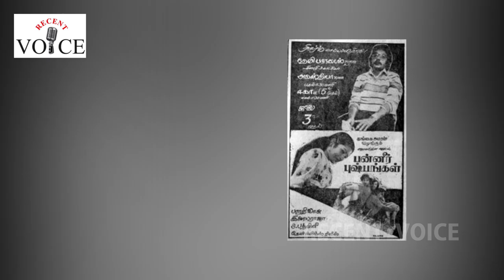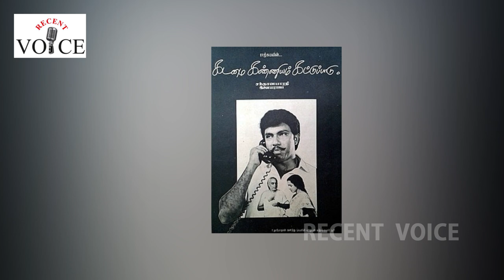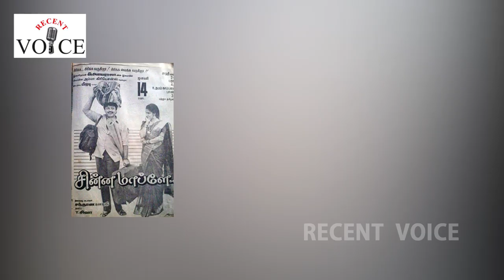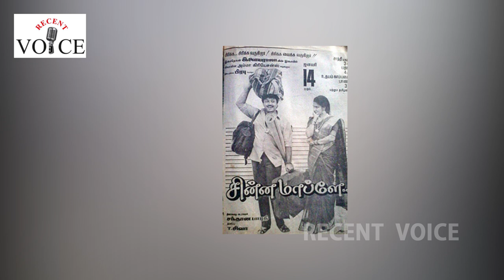Santhana Bharathi Movies Hit? or Flop? | Santhana Bharathi Filmography | Kamal Haasan | RECENT VOICE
Santhana Bharathi Movies Hit? or Flop? | Santhana Bharathi Filmography